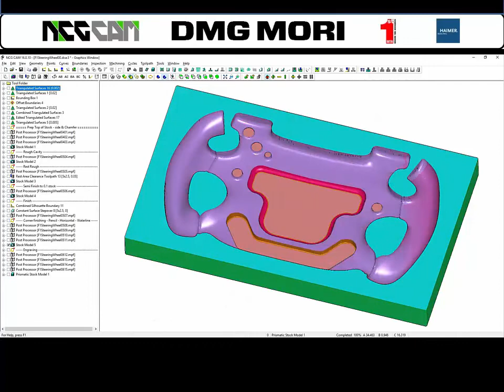Steering Wheel Machining Trials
Working with complex 3D Parts?... Interested to Increase Productivity and Reduce Costs?

Looking for Fast, Reliable, Easy to Use Software with Perpetual Licensing?

Focus: Increasing Productivity & Reducing Costs

• All software demonstrated in this video is sold as Perpetual Licenses, saving you £££’s each year when compared to ongoing Annual Subscription costs.

Featured in this Video:

• NCG CAM – Powerful, fast, easy to use 3D CAM Software. Provides optimised toolpaths for HSM machining, whilst increasing efficiency, reducing wear on the machine tool and extending tooling life.

• DMG Mori – Live machining on a DMG MORI NVX 5080, demonstrating the speed and high quality finish that can be achieved with the new tooling range from Haimer and NCG CAM software.

• Haimer – Demonstrating Haimer’s comprehensive range of balanced tool holders and solid carbide cutting tools for the Mould Tool and Die sector.